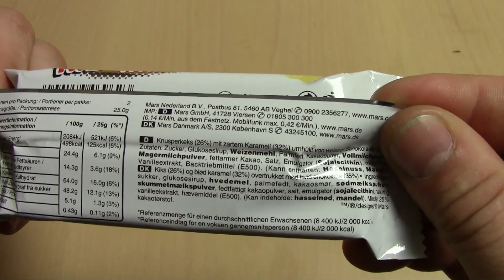Twix White Edition Weisse Schokolade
In diesem Video zeige ich das neue Twix in der White Edition ^^ Viel Spaß!!!